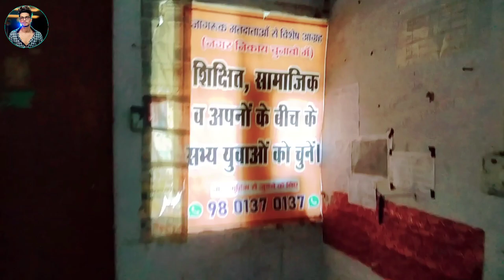Government Polytechnic Ghaziabad Boys Hostel || Full Video With details || Hostal Charge $ Mess Fee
Dosto aaj ke es video me mai aap sabhi logo ko government polytechnic ghaziabad ke college or hostel ke bare me batane wala hu jisme ki hostal me kya kya facilities or kya kya suvidhaye di gyi kya kya nhi.
to video ko bina skip kiye last tk jarur dekhiye agar koi problem ati h chahe wo college ,course ya hostel se realeted ho to aap hame comment ke madhyam se kuch bhi puch sakte hai.

Believe Yourself .👍🥰

This is a motivation, science& technology channel. ...
कितने भी »दलदल हों पैर जमाये ही रखना,
चाहे हाथ खाली हो »उसे उठाये ही रखना,
कौन »कहता है छलनी में पानी» रुक नही सकता,
अपना» हौसला बर्फ़ जमने तक »बनाये रखना।

The intelligent use of science and technology are the tools with which to achieve a new direction.” ~ Jacque Fresco

“Science and technology can solve all the world’s problems, and historically it has been shown to make the world better and better.” ~ Zoltan Istvan

“The science of today is the technology of tomorrow.” ~ Edward Teller

मुश्किल »नहीं है कुछ »दुनिया में,
तू जरा »हिम्मत तो कर।
ख्वाब बदलेंगे »हकीकत में,
तू ज़रा »कोशिश तो कर।🤟

Manish paswan From Bihar